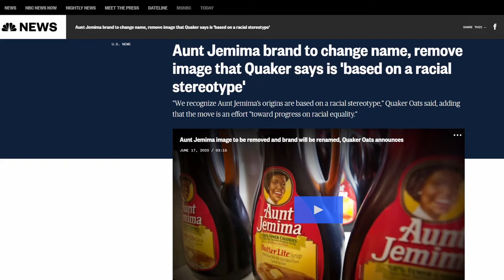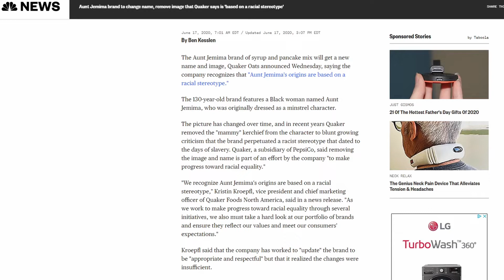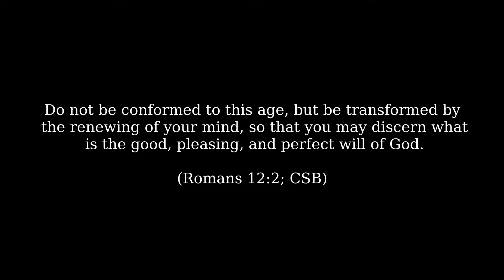The SUPREME COURT, AUNT JEMIMA, and CULTURAL CHANGES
Our cultural norms are changing. This is a particular time of clash and shifting perspectives. How should Christians in this environment respond?